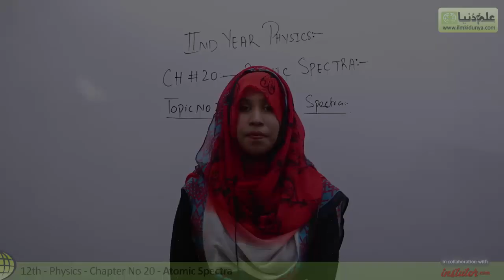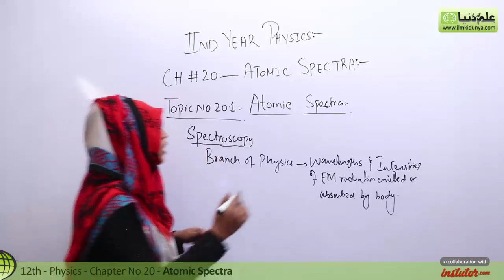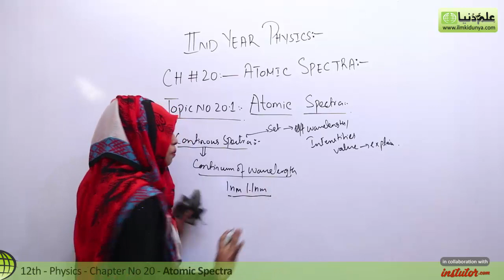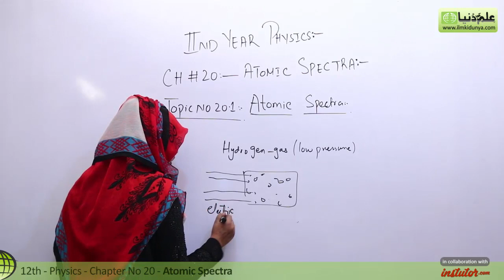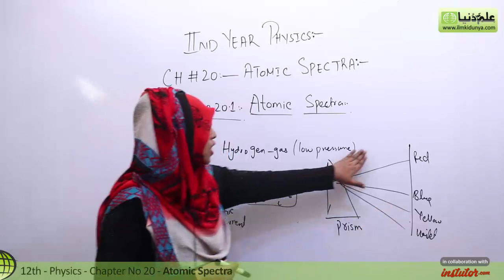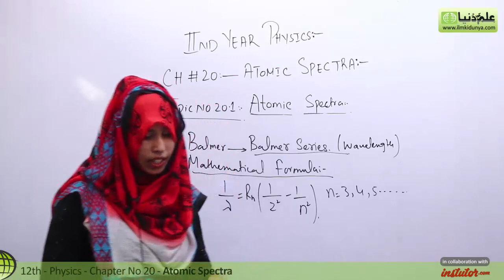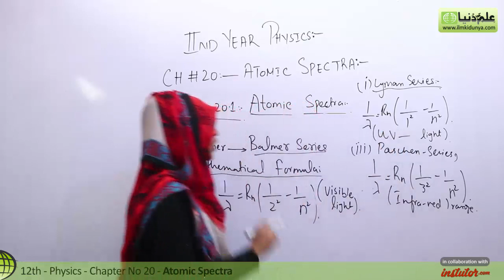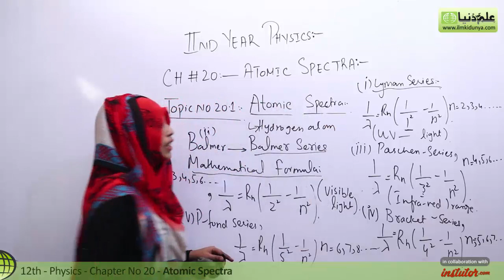FSc Physics Book 2, Ch 20 - Atomic Spectra Spectrum - 12th Class Physics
In this online lecture, Momal Attiq explains Inter part 2 Physics Chapter no 20 Atomic Spectra.The topic being discussed is Topic 20.1 Atomic Spectra Spectrum.